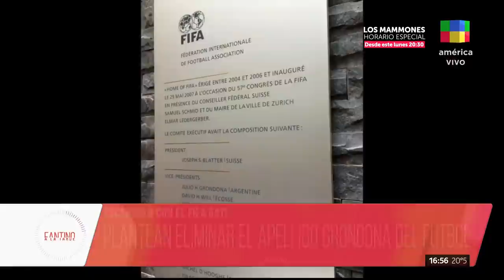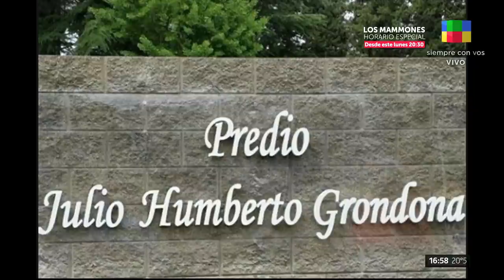💣GRONDONA: CORRUPCIÓN y ESCÁNDALO en la FIFA| Fantino a la Tarde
💣Explotó el escándalo en la FIFA: Quieren sacar el nombre de Grondona de AFA

💬La semana pasada nos enteramos de una bomba: un banco suizo lavó más de 20 millones de dólares para Grondona. Iniciado el escándalo, la CONMEBOL decidió que la Copa América se juegue en Brasil y no en EE.UU.: @fantinofantino nos impactó con esta sentencia: "Una versión que tengo es que se busca evitar a USA porque ahí varios dirigentes del fútbol quedarían presos".

⚽Además, la AFA quiere borrar el nombre del polémico dirigente: su predio pasaría a llamarse Maradona en honor al ídolo del fútbol.

¿Será el final de la corrupción en el fútbol argentino? ¿Cuántas más tramas se desmalentarán?